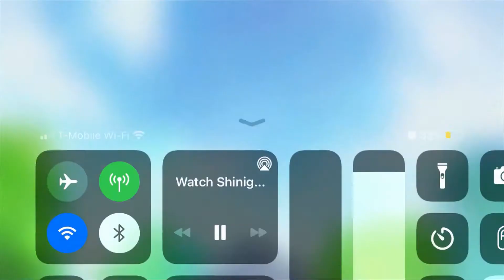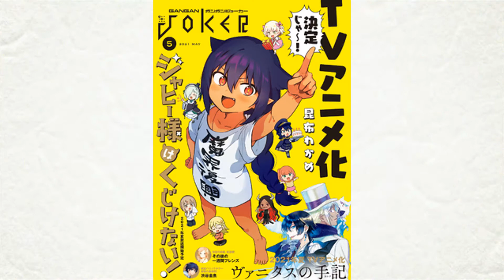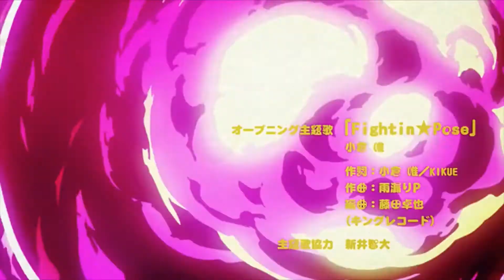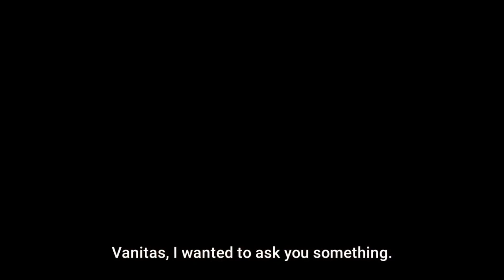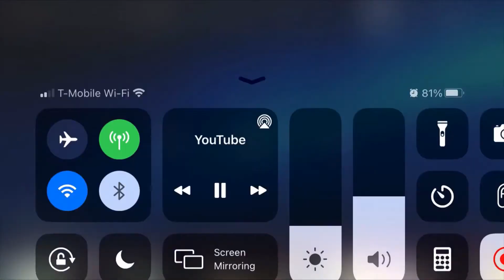The best new anime of the summer 2021 Season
This is a list of the some of the best anime of the summer season. This list is only focus on the new anime that came out this season. I will giving my personal thoughts on these anime so I hope you enjoy the video.

one punch-man theme enforce justice and sadness ost piano version by Pan Piano
Ballede No.1 G minor, op 23 by Frederic Choppin